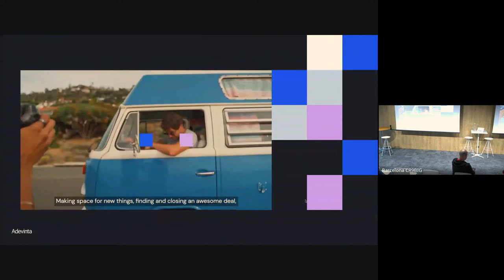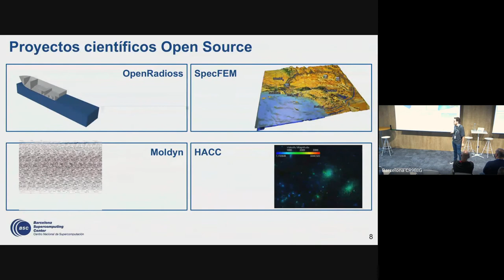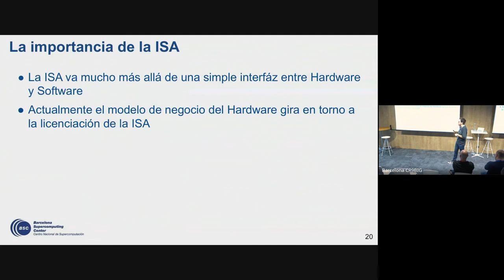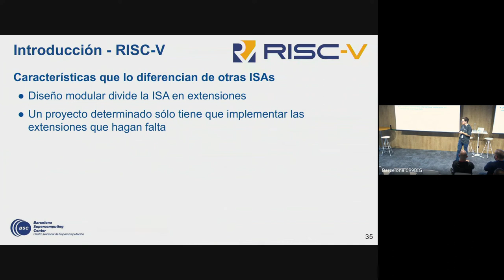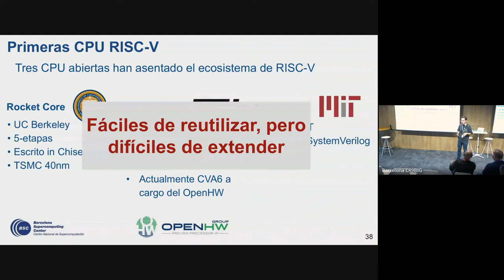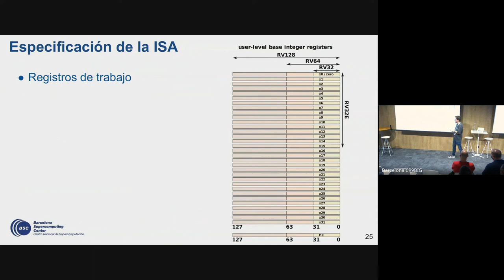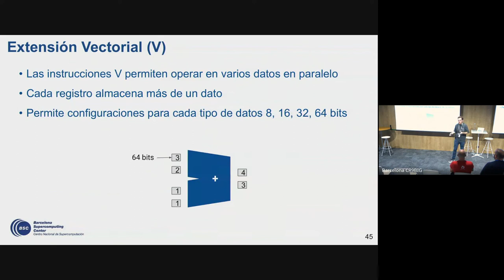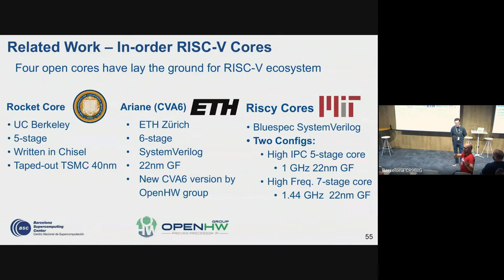Sargantana: la revolución RISC V que está por llegar - Barcelona Free Software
El código abierto ha supuesto una palanca de progreso para el mundo del software. Esta revolución está llegando al mundo de los componentes electrónicos gracias a la arquitectura RISC-V. Este estándar permite a los desarrolladores de todo el mundo cooperar y reutilizar diseños sin restricciones. Desde las instituciones académicas europeas (como el Barcelona Supercomputing Center), estamos realizando un esfuerzo para impulsar este estándar. El BSC está diseñando y liberando nuevos procesadores y aceleradores que permitan mejorar y facilitar la investigación y desarrollo de nuevos proyectos.

Ponent: Víctor Soria